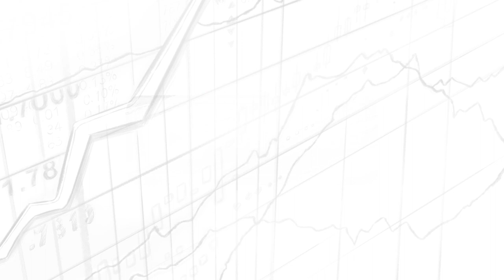BTC052: A Hyper-Bitcoinization World w/ Jeff Booth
Preston Pysh talks with entrepreneur and best selling author, Jeff Booth. They discuss what a hyper-bitcoinized world might look like and what timeframe it might take to occur.

IN THIS EPISODE, YOU'LL LEARN:
0:00:00 - Intro
0:04:32 - Jeff’s Thoughts on the Supply Chain Impacts.
 0:11:33 - How He Sees Central Bankers Adjusting Policy Moving Forward.
0:14:13 - What Another Liquidity Crisis Might Look Like.
0:46:54 - Equity Valuations.
0:58:30 - The Idea of Smaller Amounts of Debt in the System in a Post-bitcoinized World.
1:07:24 - How Will the Typical Workforce Deal With Such an Event?
- What Kind of Timeline Until Something Like This Could Happen?
1:11:08 - Does the World Become More Unified Under a Bitcoin Standard?

📖 BOOK MENTIONED:
- The Price of Tomorrow: Why Deflation is the Key to an Abundant Future by Jeff Booth